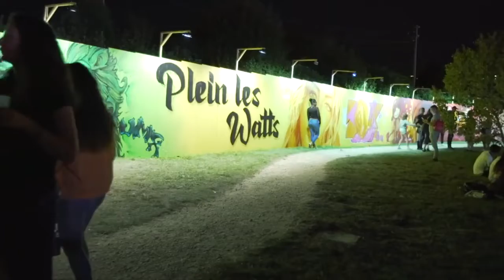PLW2022 -Léman Bleu - Journal du 08 juin 2022